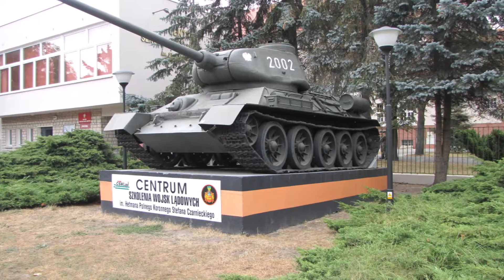CSWL . Muzeum Broni Pancernej w Poznaniu . T-34 .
T-34-76 , T-34-85 , Rudy 102 .